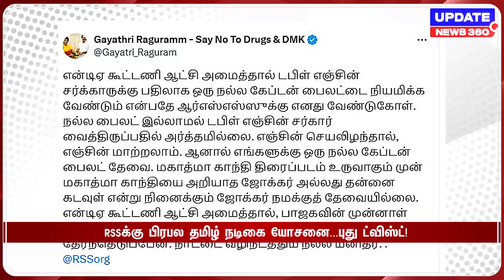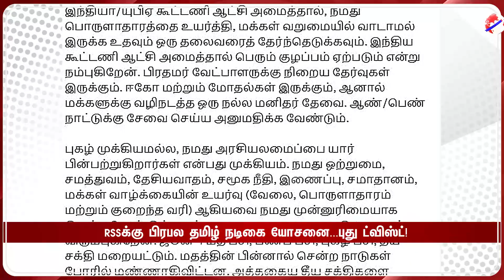RSSக்கு பிரபல தமிழ் நடிகை யோசனை...புது ட்விஸ்ட்! | UPDATE NEWS 360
RSSக்கு பிரபல தமிழ் நடிகை யோசனை...புது ட்விஸ்ட்!